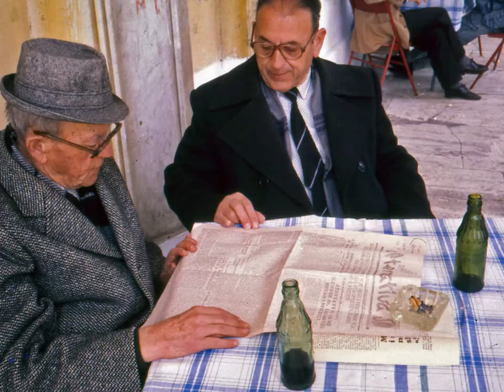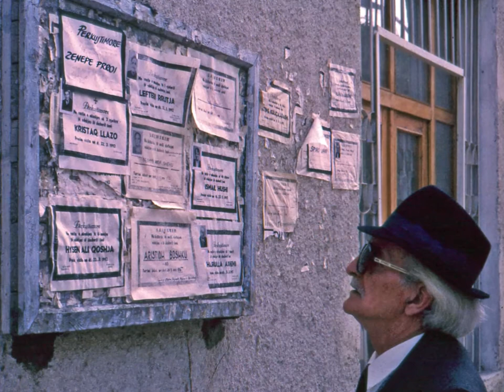Anziani Albanesi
Fotografie di un reportage svolto nel 1992, all'indomani della caduta del regime del dittatore Enver Hoxa.

Era l'anno dell'aiuto italiano con l'Operazione Pellicano e mi recai con un volo di stato al seguito dell'allora Ministro agli Affari Esteri Margherita Boniver.

La visita si sarebbe dovuta concludere in giornata ma, assieme al collega fotografo Rino Bianchi, decidemmo di svicolare, abbandonando il gruppo di giornalisti accreditati, per conoscere e documentare il paese delle aquile.

Furono venti giorni avventurosi, tra Durazzo e Tirana, in un paese spaesato, arretrato di cinquant'anni.